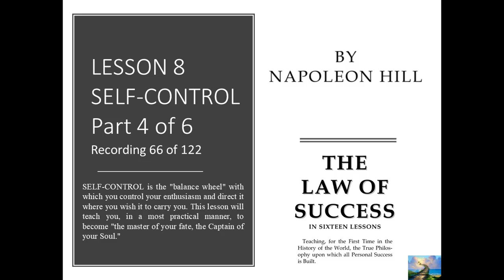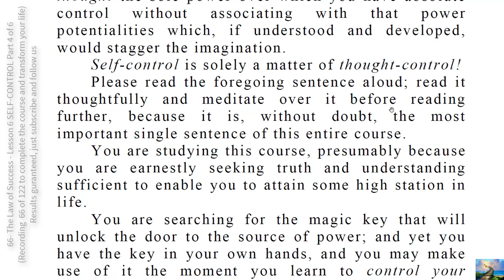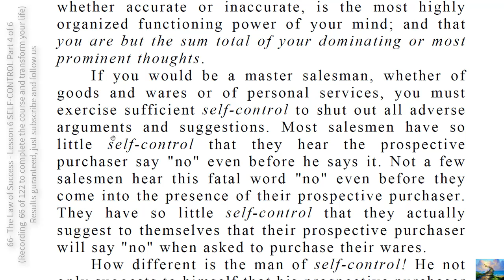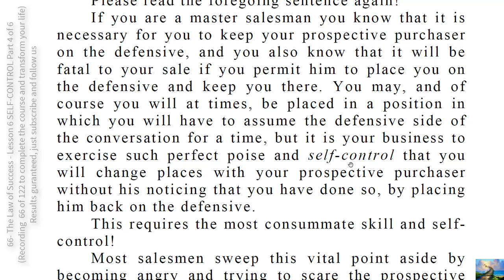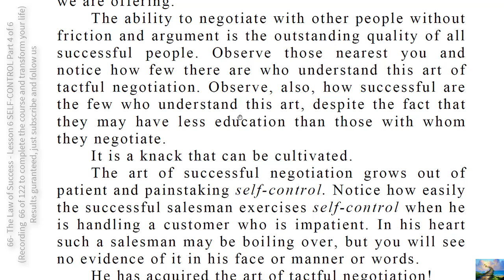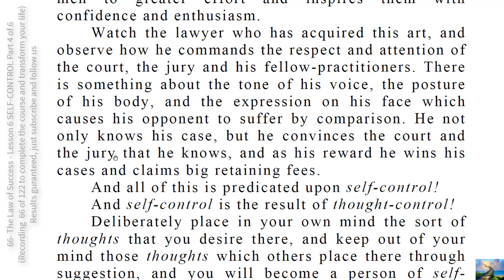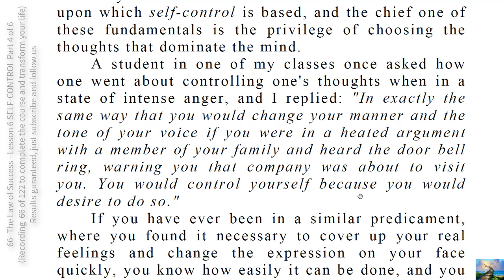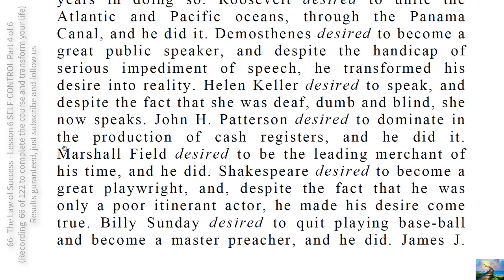66- The Law of Success - Lesson 8 SELF-CONTROL Part 4 of 6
Ask the next ten people whom you meet why they have not accomplished  more in their respective lines of endeavor, and at least nine of them will tell you that opportunity does not seem to come around their way. Go a step further and analyze each of these nine accurately by observing their actions for one single day, and the chances are that you will find that every one of them is turning away the finest sort of opportunities every hour of the day.